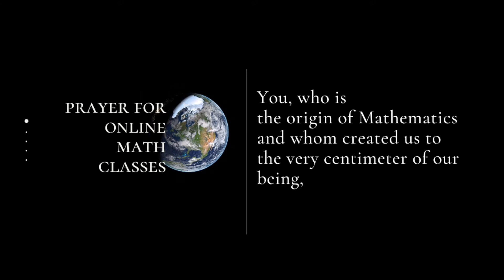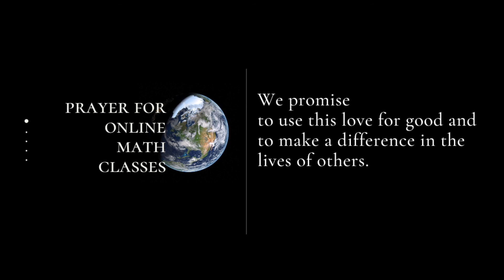Prayer for Online Math Classes 🙏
As part of our daily routine, I often find myself searching for online opening prayers for our synchronous classes. As much as there are so many available prayers for online classes, I couldn't find one that fits me best. So, I decided to make my own: one that is inspired by Mathematics.

Please feel free to use this in your online math classes as well. 😇

Dear God,

You, who holds exponential power of the limitless universe, we acknowledge your infinite presence in our online classes.
You, who is the origin of Mathematics and whom created us to the very centimeter of our being, made this world beautiful.

Thank you for adding another day of participating and learning with our classmates and teachers. Thank you for the continuous and stable Wi-Fi and data connections that aid every lesson in all the right angles.

Please keep us safe and healthy from all sickness and may the COVID-19 cases stop from multiplying. Help us in evaluating our expressions so that we may not hurt and harm others. Help us realize our true purpose in life, one that is congruent to Yours.

Thank you for showering us with Your love that is without bound. We promise to use this love for good and to make a difference in the lives of others. Amen.